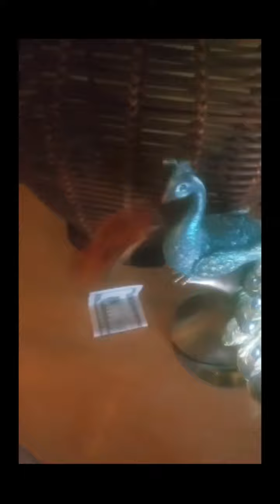Rory the mocking car season 4 episode 3